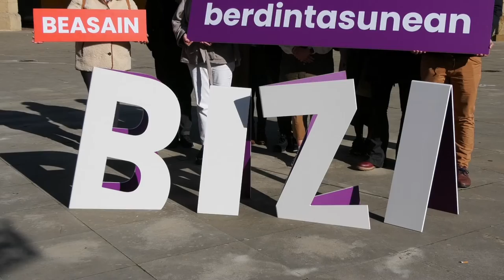Herrilab Beasain 2022